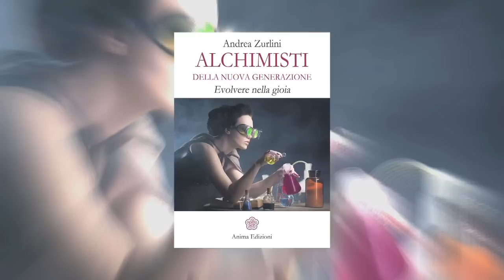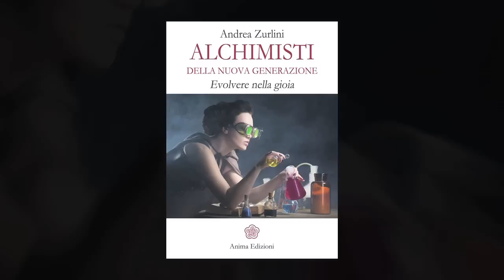Andrea Zurlini - Libro: Alchimisti della Nuova Generazione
- Andrea Zurlini presenta il suo libro "Alchimisti della Nuova Generazione" (Anima Edizioni).

Oppure rivolgersi alle librerie (il libro è distribuito in tutta Italia)

Questo libro è un messaggio e un'opportunità per evolvere in coscienza e farlo nella gioia.

Siamo a cavallo tra due ere, in un passaggio tra l'Era dei Pesci e l'Era dell'Acquario, in cui entriamo in risonanza con nuove frequenze.

Gli alchimisti della nuova generazione sono i ragazzi di oggi, di tutte le età, i quali avvertono il bisogno di farsi portavoce di nuovi valori che devono entrare nella nostra vita.

Gli alchimisti della nuova generazione si mettono in gioco e si aprono a nuovi territori, al di là dei dogmi, e vogliono comprendere qual è la loro missione di vita.

Si può imparare ad avere fede, intesa come fiducia nella propria missione, ed evolvere con gioia attraverso il processo della conoscenza, della purificazione e della realizzazione di sé.

Per i commenti rispettare la Netiquette:
I commenti che non rispettano la Netiquette potrebbero essere rimossi.